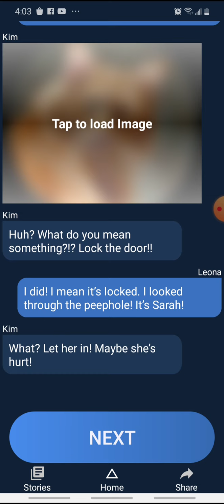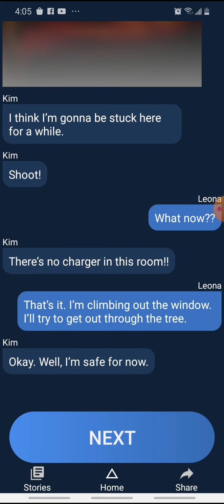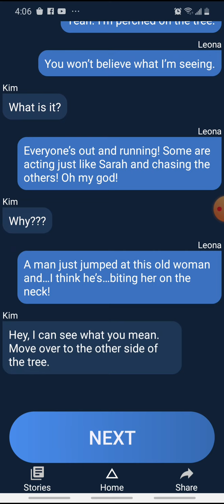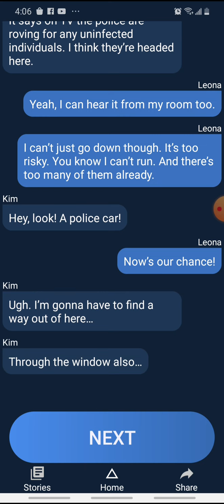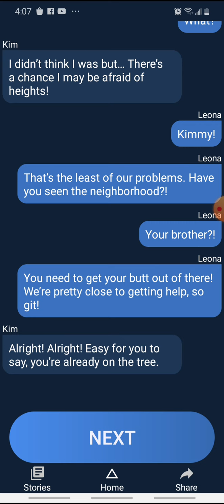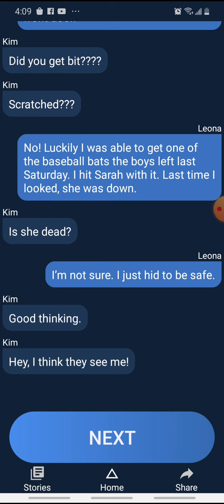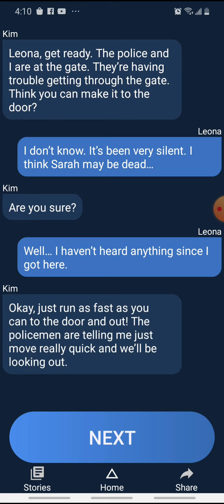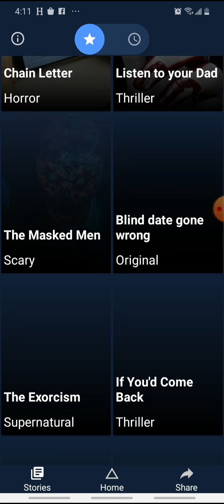Sarah's not dead part 2